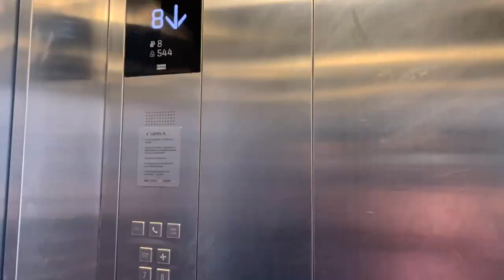READY TO MOVE : 3BHK EAST FACE 1600 SFT. : HMDA APPROVED : GATED COMMUNITY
4 ACRES
6 TOWERS
336 FLATS
30 FEET DISTANCE BETWEEN EACH BLOCK
5 LEVEL 15000 SFT. CLUB HOUSE

Y. Raghvendra
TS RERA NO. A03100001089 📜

CommissionApplicable 🗞

3BHK WEST FACE
1625 SFT.
RERA APPROVED
GATED COMMUNITY
4 ACRES
6 TOWERS
336 FLATS
30 FEET DISTANCE BETWEEN EACH BLOCK
5 LEVEL 15000 SFT. CLUB HOUSE

RERA APPROVED
2BHK EAST FACE
1260 SFT
STAND ALONE APARTMENT
2 KMS. FROM CINE PLANET, KOMPALLY
2 KMS. FROM SHREE CONVENTION, KOMPALLY

READY TO MOVE : 2.5 BHK AND 3BHK : GATED COMMUNITY : RERA APPROVED

3rd November 2021

Open Plots at Shadnagar, 4kms from Shadnagar Bus stand

3 BHK Flat for sale at Kukatpally, Occupancy in 3 Months

5th November 2021

2 BHK flat at Stand Alone apartment in Nizampet, Ready to occupy

24 October 2021

2BHK STAND ALONE FLAT AT KUKATPALLY

Ready to move READY TO MOVE, 2BHK NEAR BACHUPALLY X ROADS

10th November 2021